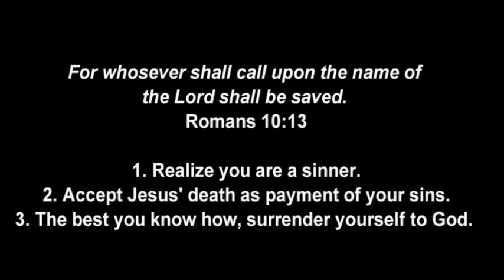Five Biblical Fears